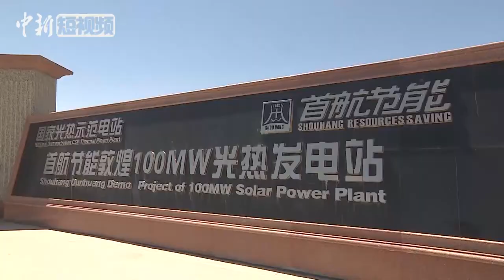中国建成首个百兆瓦级熔盐塔式光热电站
27日，中国首个百兆瓦级熔盐塔式光热电站在甘肃敦煌建成，这是全球聚光规模最大、吸热塔最高、储热罐最大、可24小时连续发电的100MW级熔盐塔式光热电站，标志着中国成为世界上少数掌握百兆瓦级光热电站技术的国家之一。（高莹 邱亮）